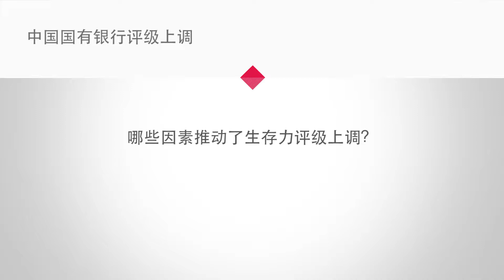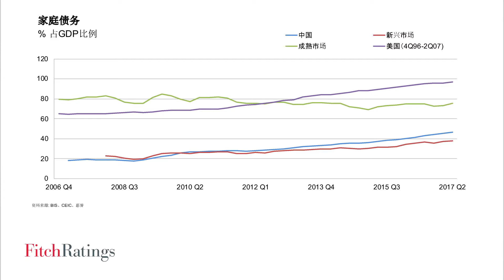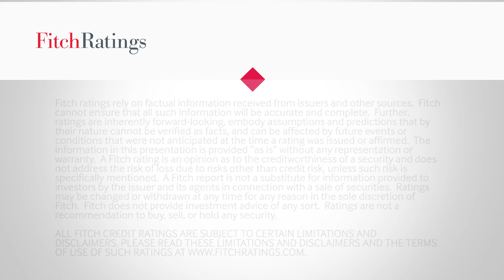中国国有银行评级上调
中国银行业评级主管胡月明阐述近期中国三大国有银行生存力评级上调的原因, 并说明为何这些银行受中国具挑战性运营环境影响较小。